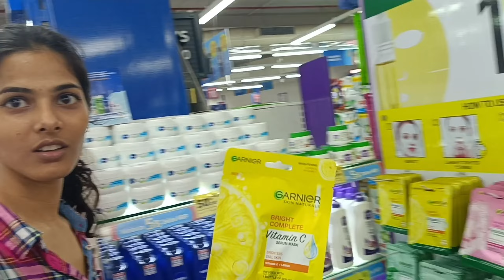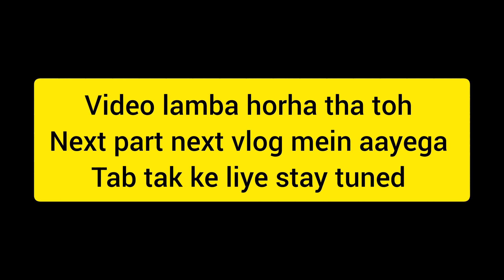1 MIN SHOPPING CHALLENGE (PART-1) || Daily vlog || TRIPTI TRIPATHI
1 MIN SHOPPING CHALLENGE (PART-1) || Daily vlog || TRIPTI TRIPATHI

In this video we did a unique challenge in which my sister is going to buy her favorites in 1 min and watch the full video to find out what she bought..